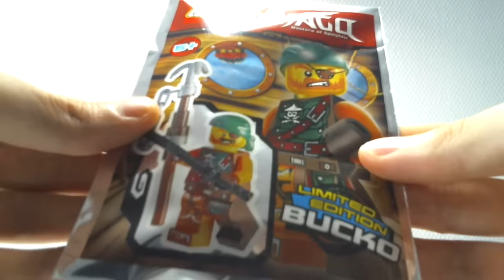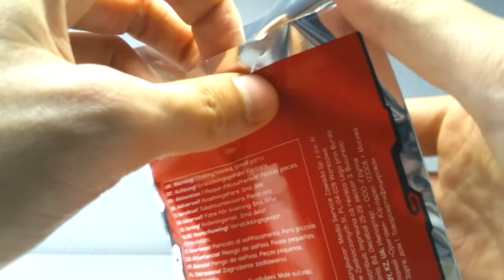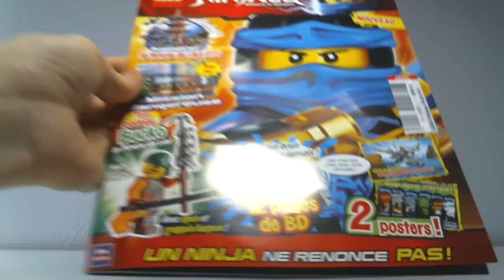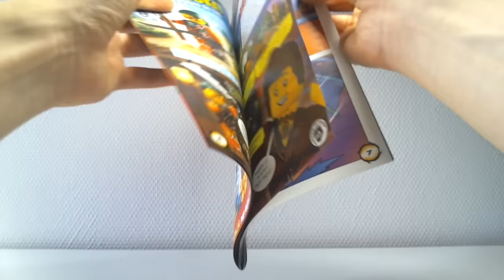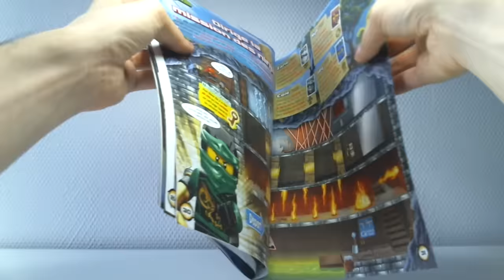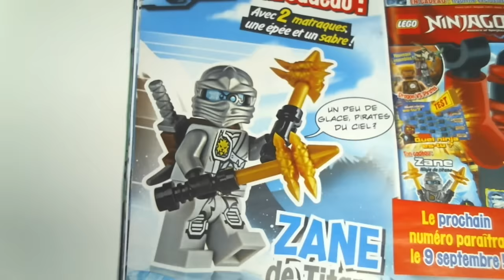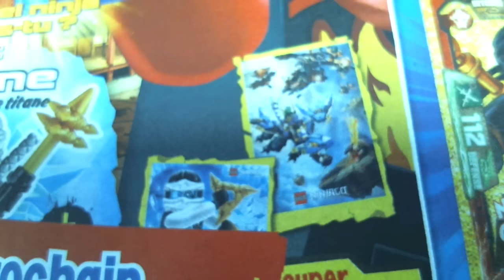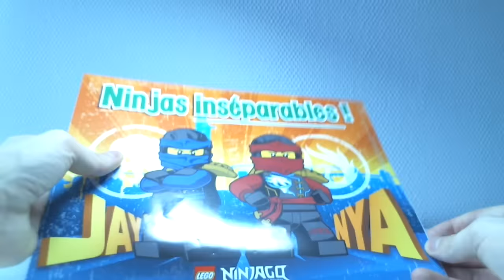[DÉCOUVERTE] Magazine LEGO Ninjago #16 - Août 2016 [Français]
Petite vidéo sans prétention où je découvre en même temps que vous le contenu du seizième numéro du magazine LEGO Ninjago. On y construit même le terrifiant (bon pas vraiment) Bucko qui vient compléter nos pirates du ciel !
Par Loserkiller.